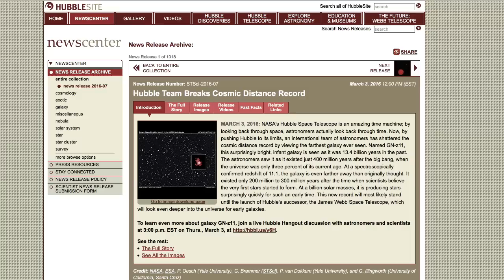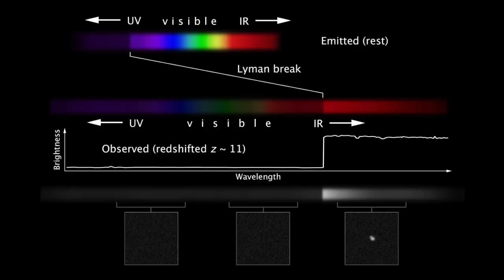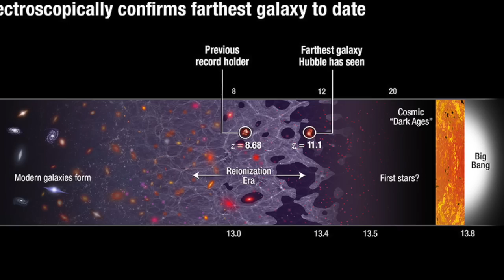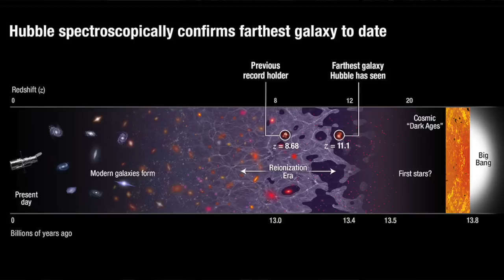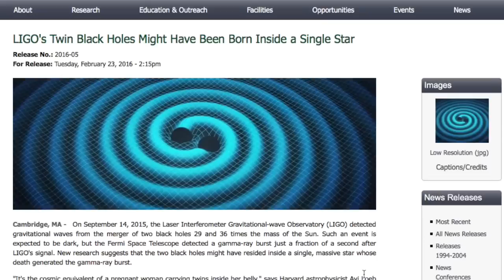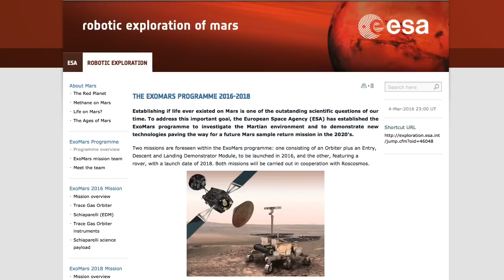SFN #155: Hubble Sees New Distant Galaxy; LIGO & Gamma Rays; Get Ready for ESA'S EXOMARS!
Apologies for the sound but a critical mic failed during recording and I didn't have the time to re-record.  It'll be fixed next week.

Here's the links to this week's stories:
Hubble's Most Distant Galaxy: